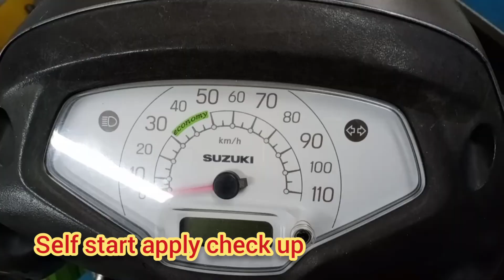Suzuki New access 125cc Self motor change | Bs4 service vehicle | self switch check up|scooter modal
Suzuki scooter New Access 125 | service vehicle in workshop | BS4 SERVICE VEHICLE